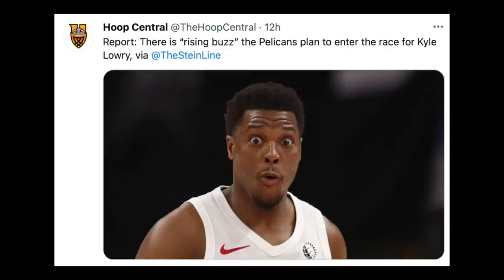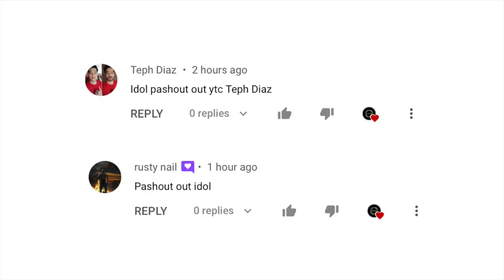Giannis Nagulat Kay LeBron, Balita Ni Kerr Kay Klay, Lowry Lilipat Na At Middleton Finals MVP Daw!